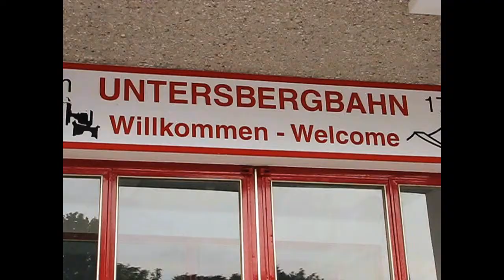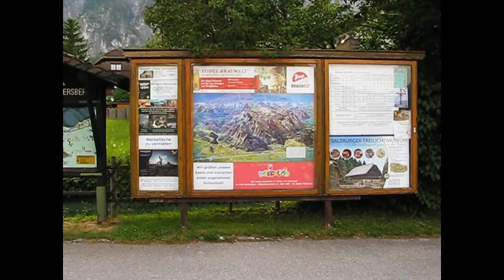Grödig koło Salzburga ( Austria )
film pokazowy okolice tego miejsca.
Zaprzszam na moją strone na fb  ( COLO - youtube )